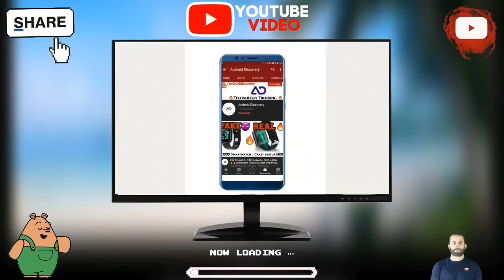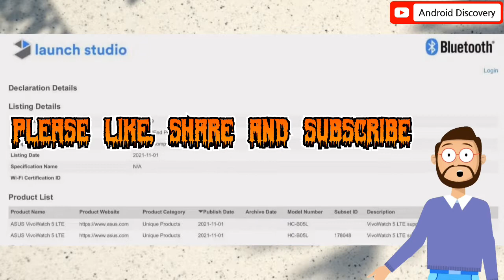Asus Vivowatch 5 LTE Smartwatch !! Best Feature Smartwatch !! Specifications & Price !! Tech England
Welcome to the one of the fastest and ultimate English tech review channel.

Friends i need your love and support. So keep supporting guys and thanks to all friends.

Video Editing By ​:- Amrit

Written By :- Amrit